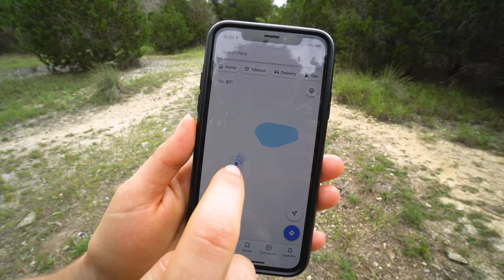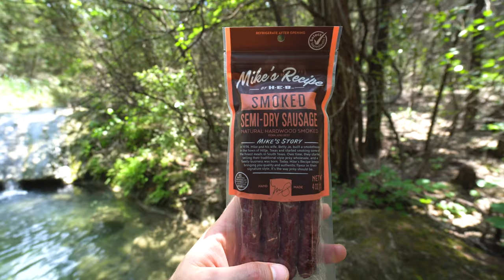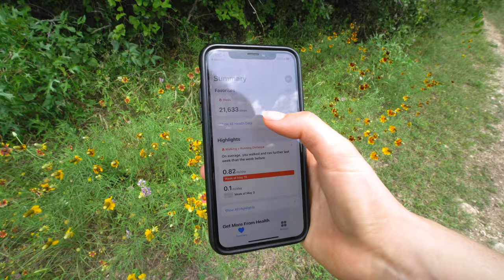Quarantine Adventure: Hill Country hike + our favorite Texas snacks!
One of our favorite things to do since being quarantined in Austin is to hike the trails in Kathryn’s parent’s neighborhood. The trails are for residents only, so they are never crowded and are a safe way to get some fresh air, see some beautiful scenery, and stay sane. In this vlog, we’re taking you on three trails and sharing our favorite Texas snacks along the way! Nature + Food = our perfect day and we hope you enjoy our little quarantine adventure!